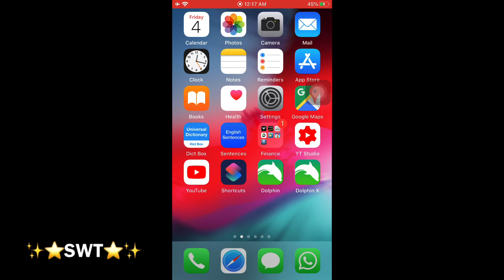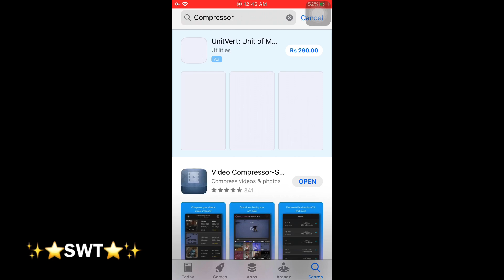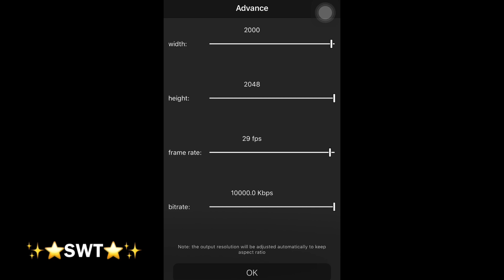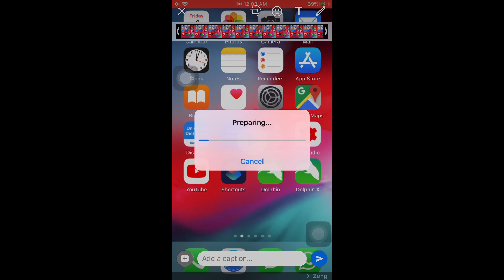How to send large videos in WhatsApp on iPhone/Mac , Subtitles in 100+ Languages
Hi my friends, I hope you will like this video and i assure you all that i will REPLY to your every comment and if you joined my house i will definitely JOINED BACK and soory if I respond a day late , thanks

Weird gadgets, oddball experiments, and silly stunts

bad bunny
shape of you
ed sheeran
justin bieber